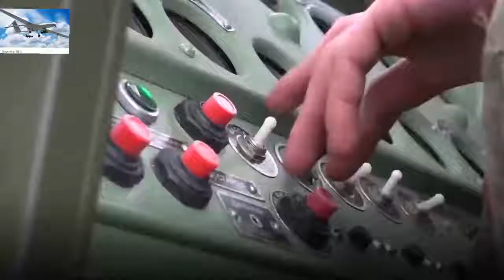Bayraktar song. Slava Ukraini!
Дрон Баирактар ​​ТБ2